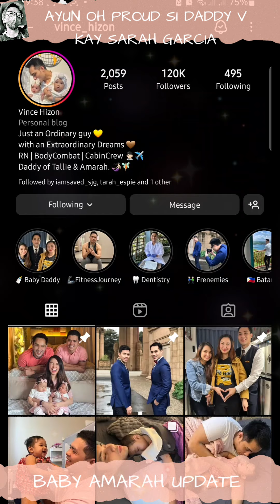BABY AMARAH UPDATE | HALA IYAK SYA HUMAHABOL SYA SA MOMMY SARAH NYA.. PARANG AYAW NYA ATA UMALIS..